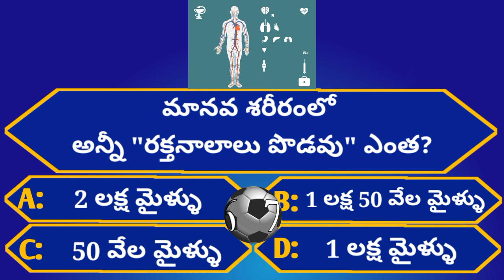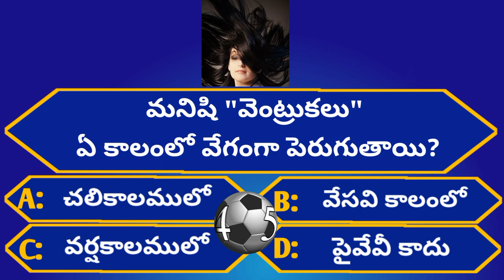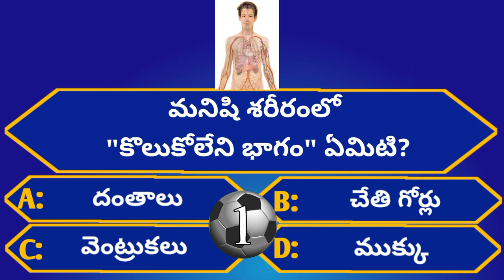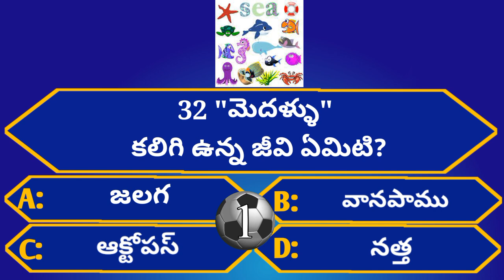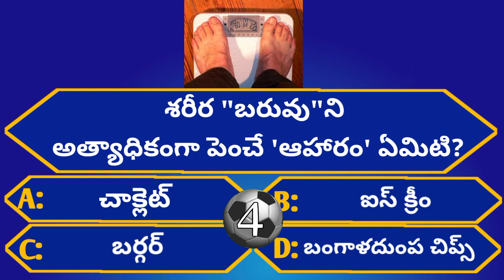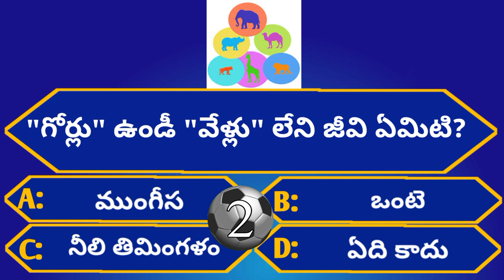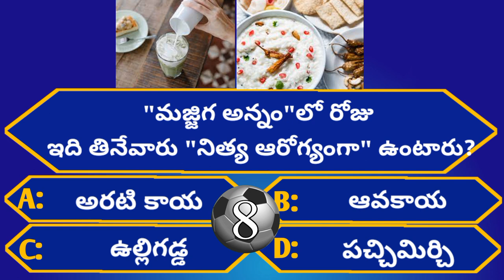Intresting Health GK Questions|Episode-57|Telugu Crazy Interesting Facts#insane